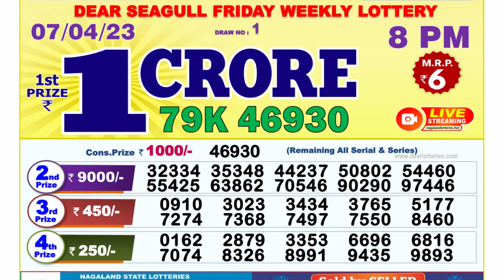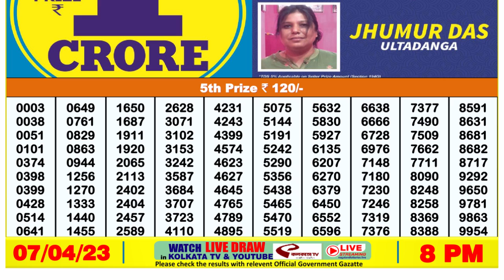🔴Dear Lottery Sambad Live 8pm today 07.04.23 Nagaland State Lottery Result